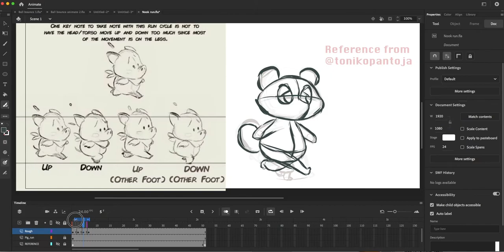Animal Crossing Nook 2D animated run cycle Timelapse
Celina Bertoncini